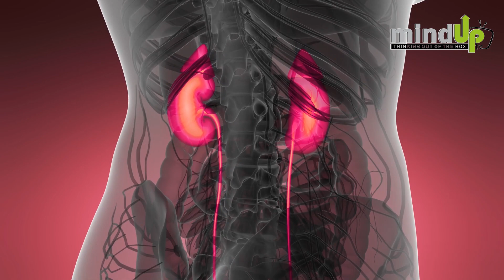මගේ වකුගඩු දෙකම සවුත්තු වෙලා - kidney disease in sri lanka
(ඊනියා දේශපාලකයෝ නොදන්න, ලංකාව දියුණු කිරීමේ මන්තරය)
Concept & Directed by Nadeera Senanayake
Produced by Mindup Tv